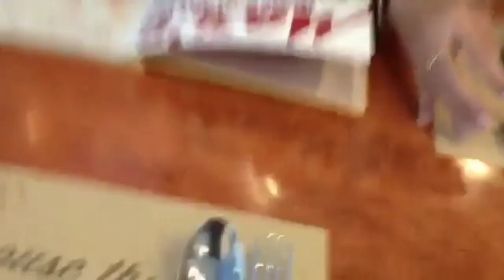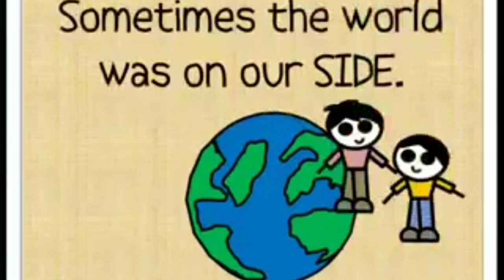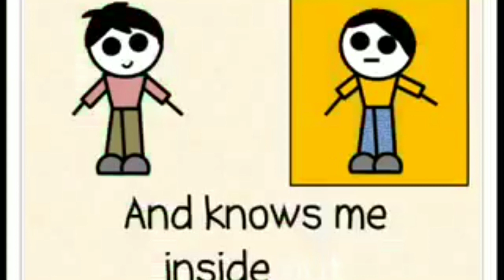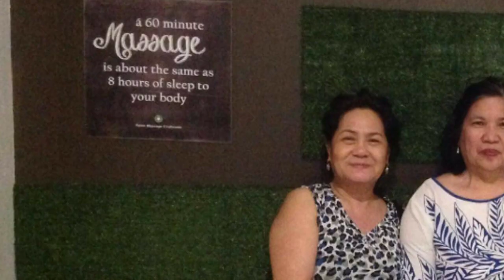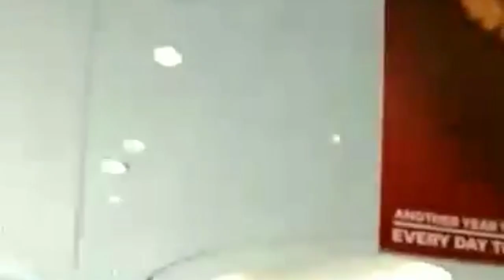Appreciation Vlog ADMB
pls join me on sharing with you how my life runs here in Milan as a lone woman,caregiver, i hope i can inspire you in my experiences

Violy of MILAN Variety Vlogs,
variety vlogs,
Lifestyle vlog,
cooking tips,
food reviews,
travel and adventures,
reaction videos,
shorts videos,
how-to,
DIY,
unboxing vlogs,
cover music,
cover songs,
relaxing music,
live streaming,
shorts,